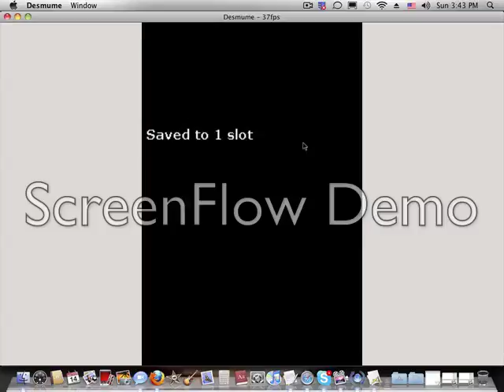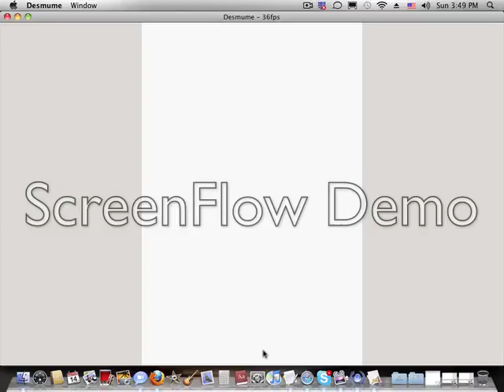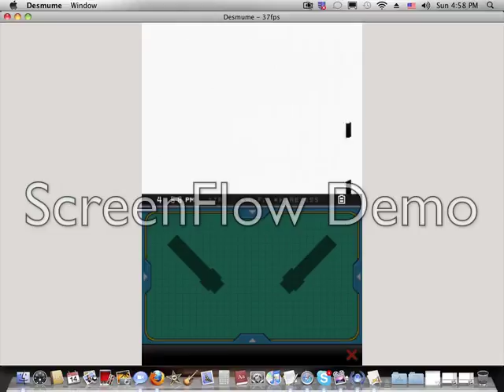Lets Play Pokemon Black Episode 16- The castle of DOOM!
Question of the Video- Do you like my new partner? We finish the desert and go in the castle.